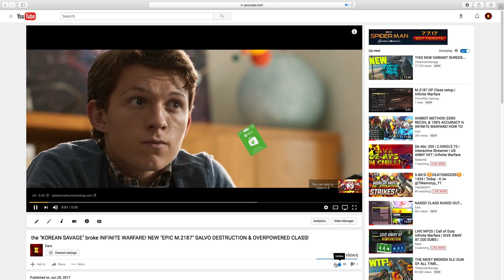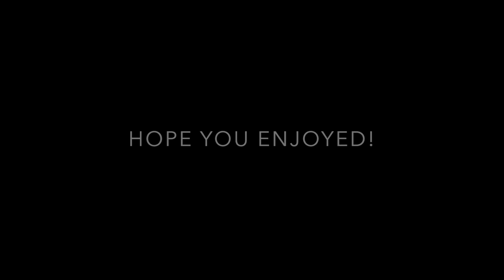FREE EPIC WEAPONS! *NEW* "TRIPLE PLAY" BUNDLE GUARANTEES BEST EPIC GUNS Infinite Warfare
NEW TRIPLE PLAY SUPPLY DROP BUNDLE IN INFINITE WARFARE! I actually had good supply drop luck today! Let me know what you got out of today's hack in Infinite Warfare!